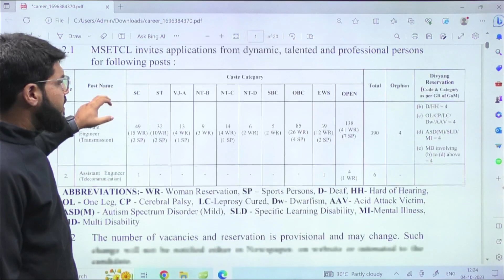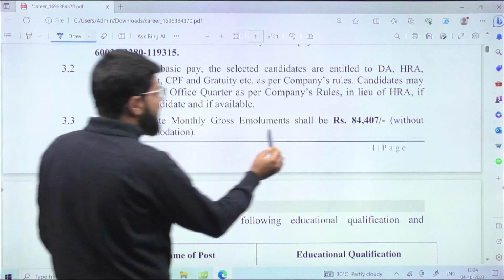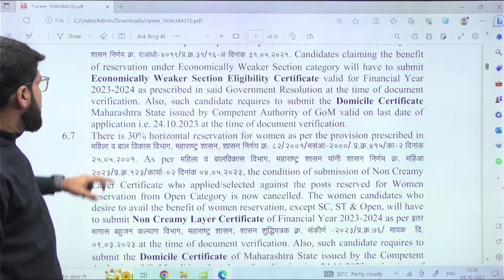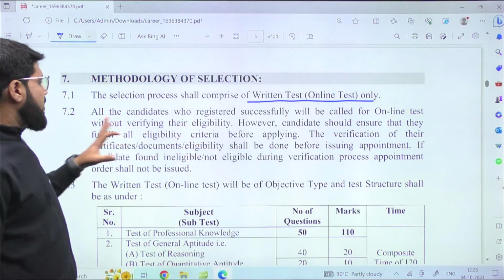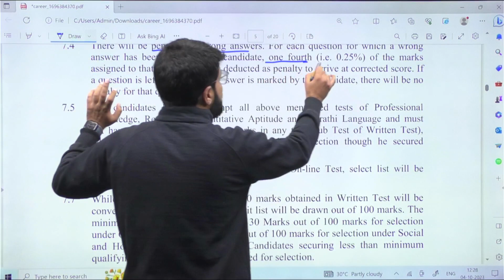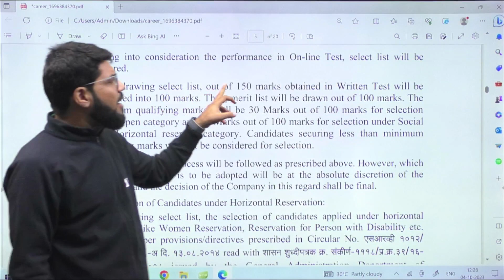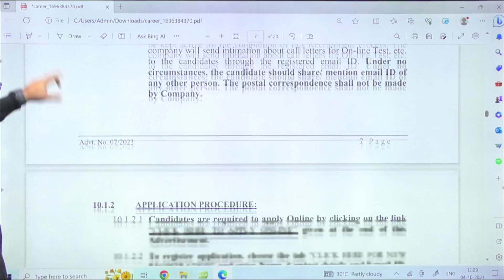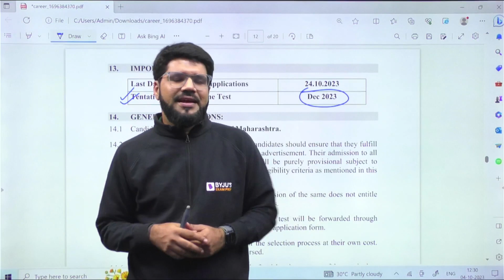MAHATRANSCO Recruitment 2023 Without GATE | Total Vacancy 400 | BYJU'S GATE